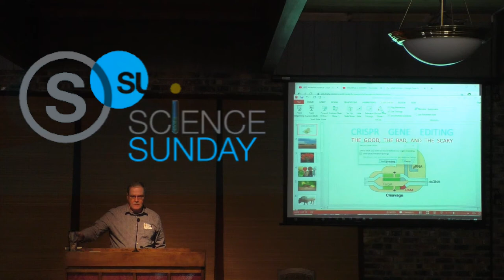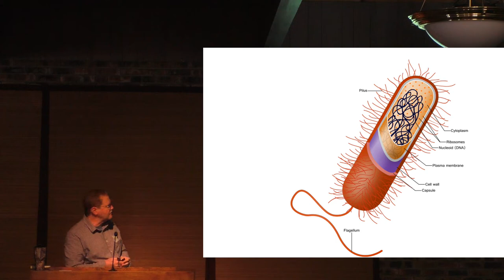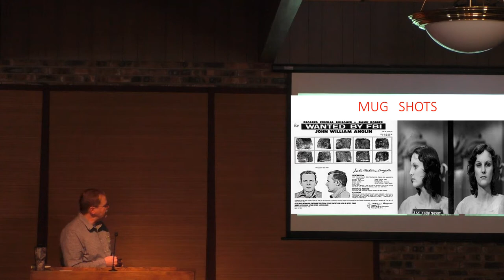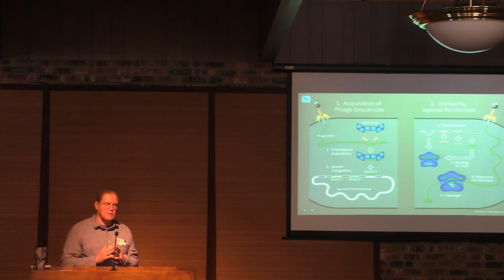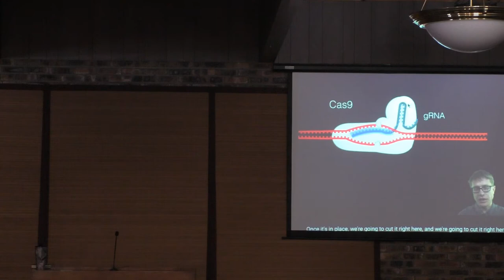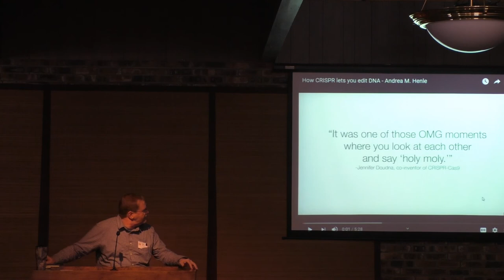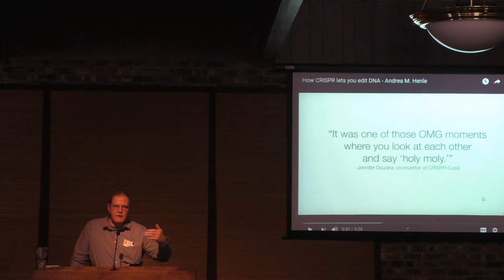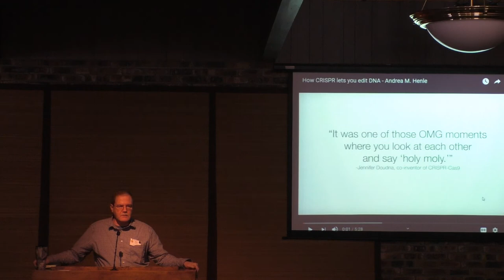Science Sunday: Jan 5, 2020 - CRISPR/cas9 and Gene Editing Pt. 1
In this Science Sunday discussion, Mike Winter shares with the audience the science of gene editing. He talks about the origin of the CRISPR/cas9 systems: It evolved as a kind of immune system to protect bacteria from viruses.